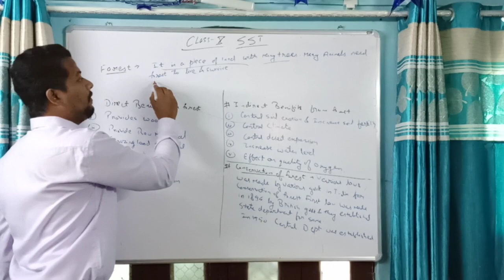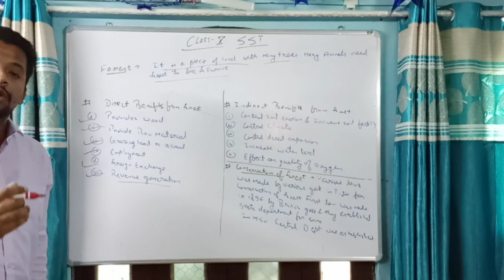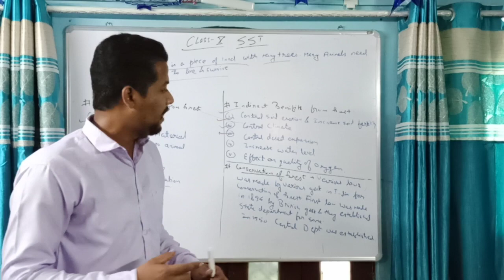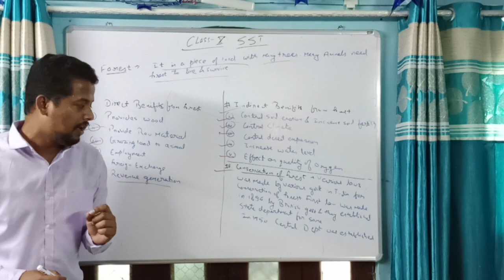What is Forest? Direct & Indirect benifits of forest Social Studies Class 10th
What is Forest..?
Direct And Indirect Advantages of forest.
Forest Conservation.